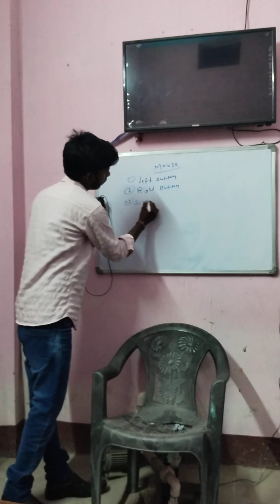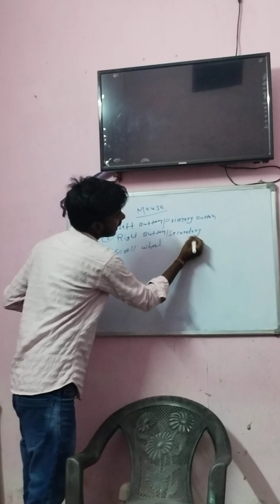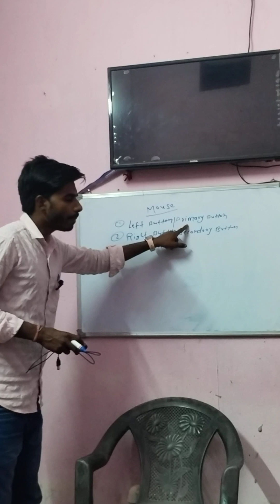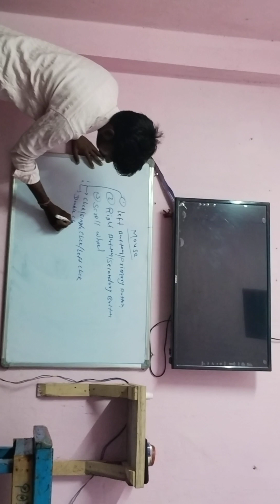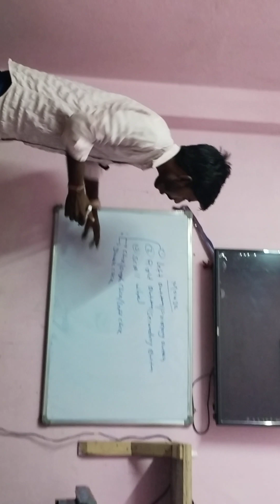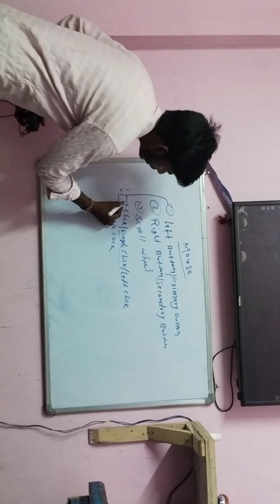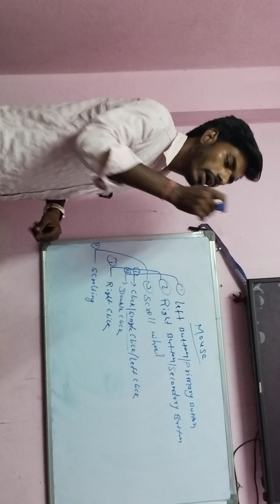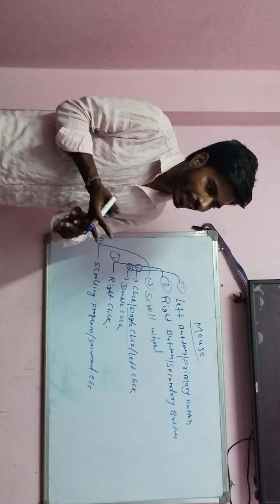what is mouse. mouse definition.